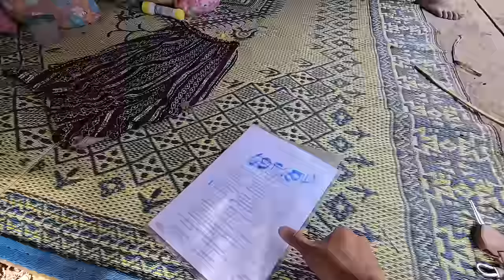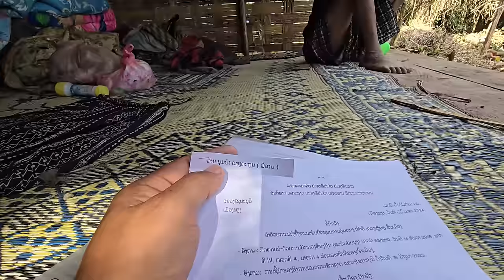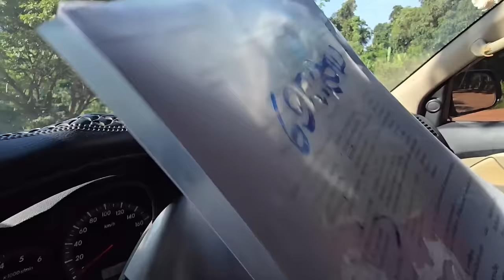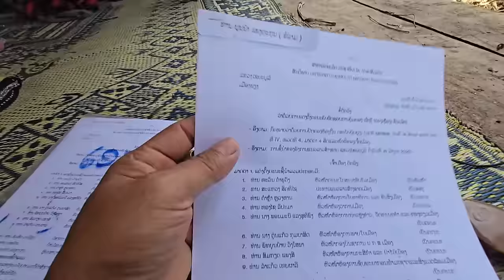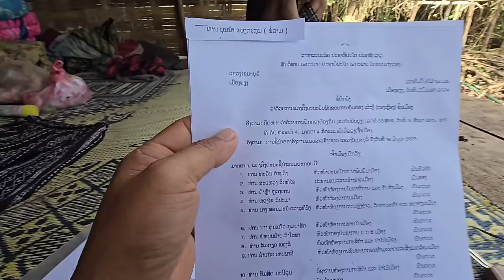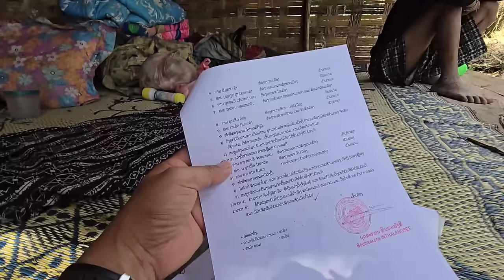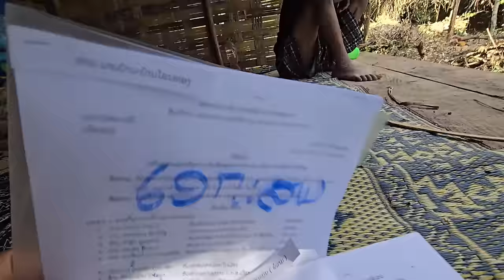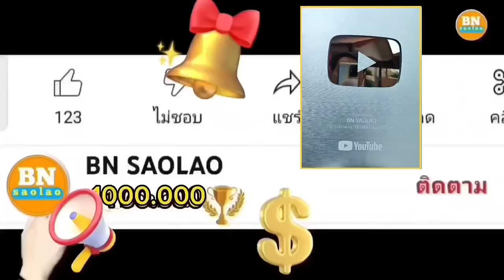ep889 ขอขอบคุณภาครัฐที่ลงมามอบข้อตกลงในการพัฒนาอย่างเป็นทางการ คนป่า ตองเหลือง ຄົນປ່າ